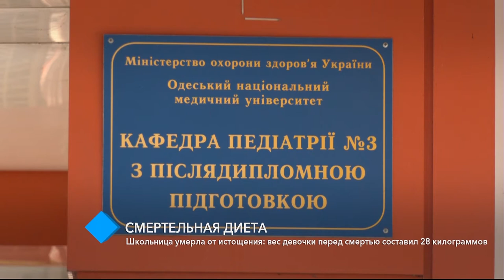Одесская школьница умерла от истощения: вес девочки перед смертью составил 28 килограммов